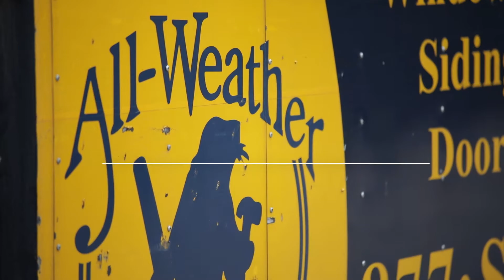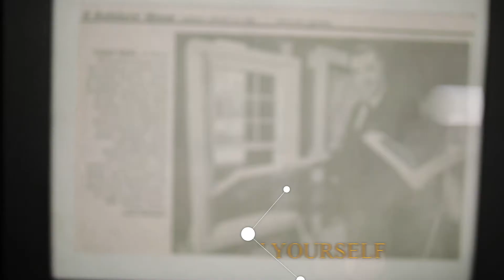A day in the life of the All Weather Seal Family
Here at All Weather Seal, we see our employees and customers as part of our family. We believe that you can have an amazing company culture while serving your customers with excellence.